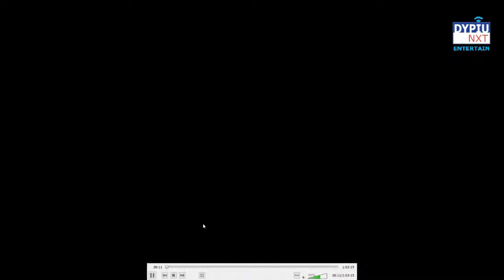The World of India Classical Music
The World of India Classical Music|| Presenter: Mr, Sanjeev Chauhan, Sangeet Guru
|| Convenor: Dr, Ranu Datta, Department of Bio Sciences,  DYPIU